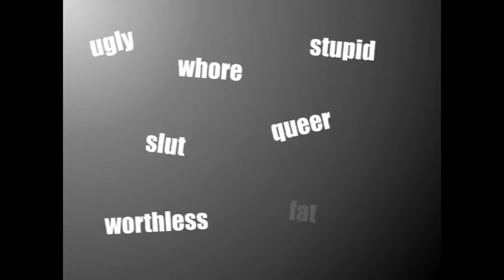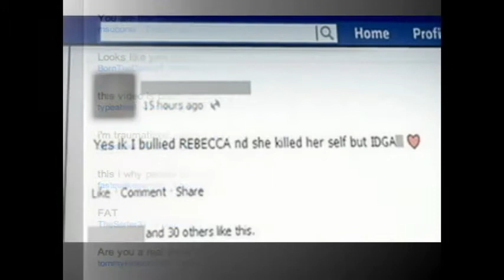Cam High Connect Week 14 12-6-13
Educational Informational video